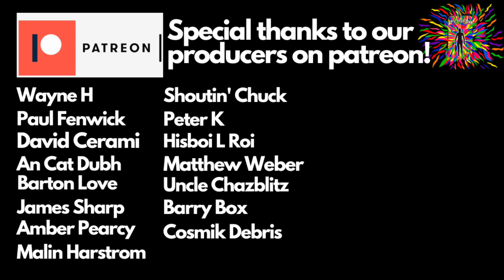SNARKY PUPPY "INTELLIGENT DESIGN" (reaction)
Check out Sight After Dark reacting to “Intelligent Design” by
Snarky Puppy!

This song was suggested by our patron Ben Guevara!

Sifa Graffiti:
movementgraffiti.info